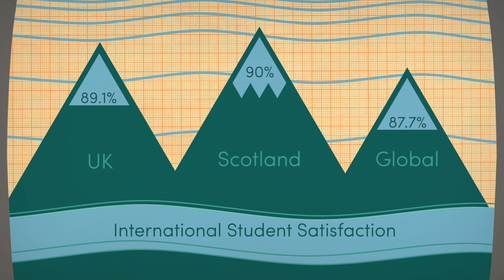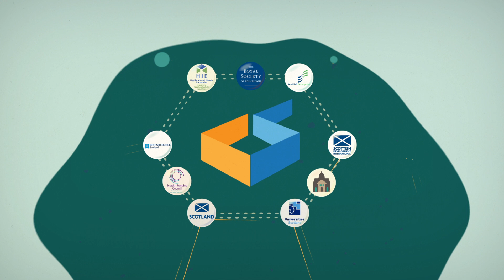Connected Scotland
Animation promoting Scotland's higher education facilities.
Written and directed by Hannah Robinson
Designed and animated by Oana & Alex Nechifor and Peter Shaw
for Muckle Hen